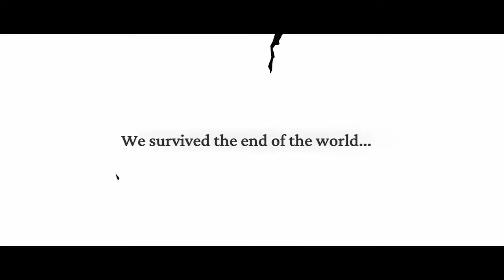Frostpunk 2 Gameplay | Chapter 1: Scraping the Barrel | Captain Difficulty